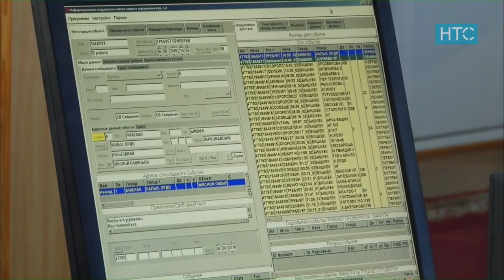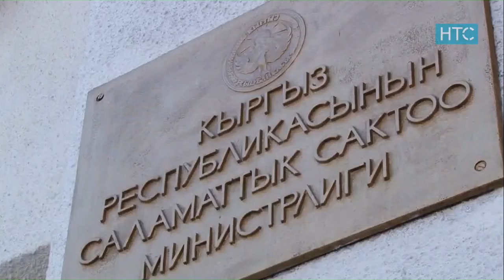Жаңылыктар / 08.02.19 / Күндүзгү чыгарылыш - 12.00 / НТС /